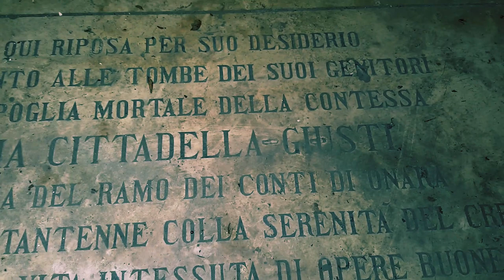VILLA "GIUSTI" ABBANDONATA - Sta crollando tutto!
Questa bellissima villa del XIV secolo apparteneva ai Conti Giusti, una nobile famiglia del Padovano.
Sarebbe stato bellissimo visitare la sua parte più vecchia, ma i piani sono tutti crollati e questo è ciò che ne rimane...Buona esplorazione!